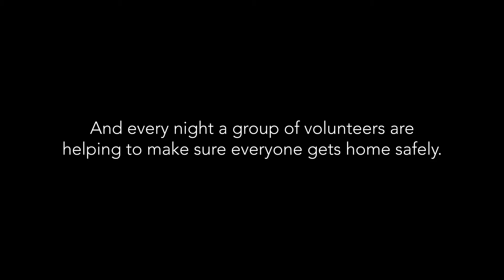A Night with the Nottingham Street Pastors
Marketing Manager, Anthony Carver-Smith spent a night with the Nottingham Street Pastors to see first hand the support they offer to people in the City Centre at the weekends.

From handing out free lollipops and flip flops to giving medical assistance and help to people who are feeling unwell, the Street Pastors offer great support.

This video was filmed as the night happened to summarise the variety of activities the Street Pastors undertake, along with interviews from the Pastors about why they do this important work.